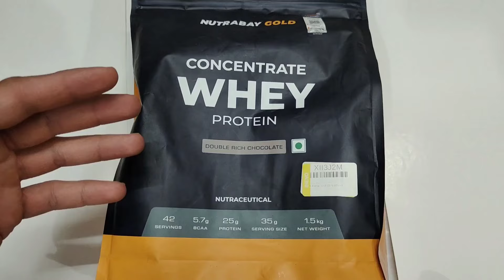850rs Mai 1KG Protein Akhir Kaise ? Nakpro Vs Nutrabay Which One Is Genuine 😫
850rs mai protein hai ya maltodextrin chaliye aj ke is video mai dekhte hai ki nakpro impact budget whey protein kaisa hai or compare karte hai Nutrabay gold whey protein ke sath

Nakpro Impact Vs Nutrabay Gold Whey protein review in hindi 2024

Note -

Mai nakpro ka impact kafi  samay se use kar raha hu 999 rupees mai 1kg 22 servings offers 24G Protein 😱 per serving cost 45rs and in offer per serving cost 38 rupees

Ab mai Nutrabay gold use kar raha hu jo ki maine 1900 rupees ka 1.5kg liya hai 42 servings 25G Protein 😱 per serving cost 45rs

Aj Kal protein kafi fake and milavati aa rahe hai which cause health problems like kidney stones market mai milne wale budget friendly low quality proteins ke regular use se health problems ho sakti hai isliye always choose Genuine suppliments

Whey protein can increase the risk of kidney stones if consumed in excess and combined with inadequate hydration. However, moderate consumption is generally safe for most people.

Moderate whey protein consumption is generally safe for most people. However, excessive intake combined with inadequate hydration may increase the risk of kidney stones.

Nutrabay Gold 100% Whey Protein Concentrate provides superior quality protein designed to add more power to your strenuous workouts. Its excellent amino acid profile fuels muscle growth and maintenance. Digestive enzymes support better digestion and increase the bioavailability of nutrients to the body.

Nakpro Impact Whey Protein is a Premium three-blend of Whey Protein Isolate, Whey Protein Concentrate & Milk Solids. Impact Whey Protein helps to build and repair new muscle. Ideal for on-the-go, these delicious powders support and maintain various fitness goals. Ideal for any lifestyle!

Whey Protein, or protein powder whey, is one of the most quickly absorbed proteins available, making it the perfect choice for post-workout recovery. It also provides branched chain amino acids (leucine, isoleucine, and valine) which are vital to maintaining healthy metabolism.

Nakpro Impact Whey Protein, ISO Protein Powder, is one of the most quickly absorbed proteins available, making it the perfect choice for Pre workout and Post workout recovery.

Nakpro Impact Whey Protein supplement powder delivers 24g of protein per serving 22g serving size, with 4.95g BCAA, 10.35g EAA per serving. This Whey Protein Powder, helps to rebuild muscle tissue and promote growth, allowing you to achieve your goals faster. Impact Whey Protein doesn’t contain any added sugar or trans-fat.